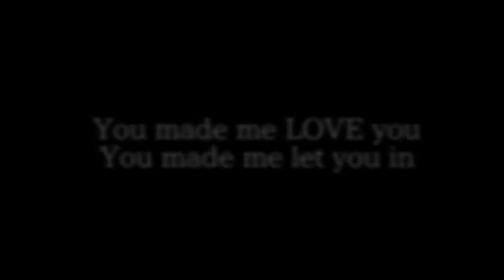I hate you | PMV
Another one cuz why not.
-All character belongs to me
-Quick note, the girl fake her death because she was tagged as a dangerous person to protect her family and friends, and lover.